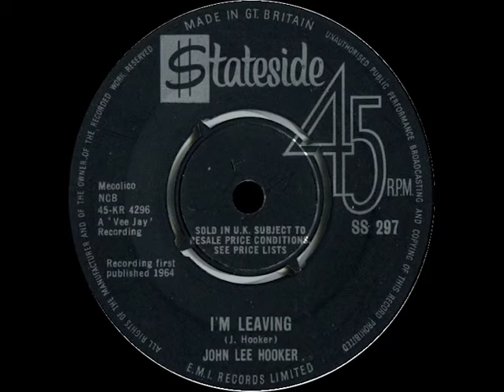John Lee Hooker - I'm Leaving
1964 STATESIDE Records, SS-